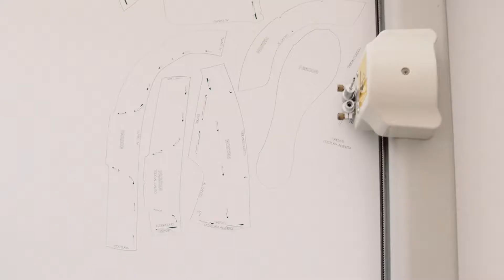Pedro García Shoes | The signature series: Parson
"The dressed down is scaled up, the upscale is dressed down"

Parson, the old school-inspired cult sneaker exhibits one of the venerable shoemaker’s hallmark signatures: lustrous frayed silk satin. Sourced from pre-eminent silk fabricators in Lake Como, the sensuous material traditionally associated with evening wear is instead treated with an unexpected raw edge finish. Rendered in premium stitch split suede cowhide, the profile is crafted from 24 individual pieces, including an anatomical insole for supreme comfort. All together, it deftly contrasts conventional material and silhouette cues to create a versatile new form.